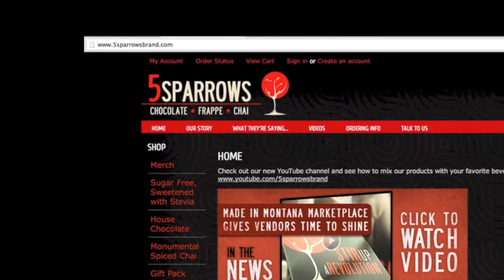TTT Melanie Nelson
Melanie Nelson and her husband, Andy own 5 Sparrows, a company dedicated to coffee. For the Nelsons, coffee is as much a way of life as an occupation. For eight years, they owned and operated a specialty espresso business on the beautiful west shore of Flathead Lake in Northwest Montana. They evolved into devoted baristas and found great pleasure in working with ther hearts, ther minds and ther hands as a means to connect with people.   It was out of this earnest dedication that 5 Sparrows was born.

The Trailer Talks interviews interesting people living a life creatively. We have conversations with innovators, artists, musicians, actors, educators -- people daring to succeed in the Arts. Come along for the next road trip!